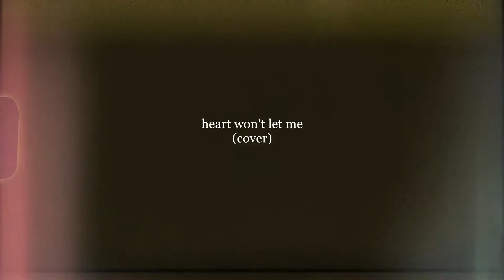LANY - heart won't let me (cover) | Amiel Aban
"Heart Won't Let Me"
LANY
Written by: Paul Klein, Sasha Sloan, King Henry
© Polydor Records & Universal Music Group

Cover Re-arranged, Produced, Mixed and Mastered by: Amiel Aban